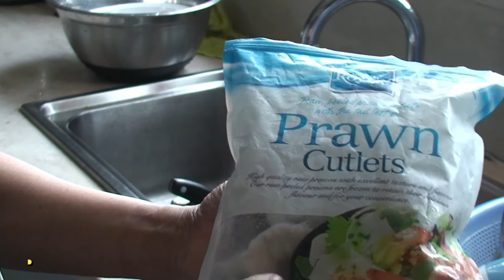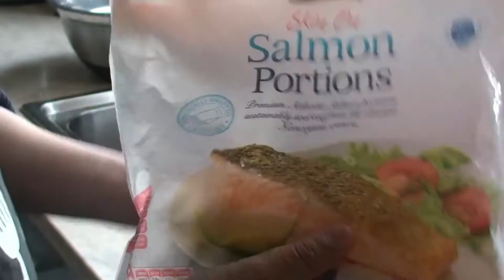Fish Stir Fried Ginger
I Created lucky moniroth YouTube Channel, I would like to share my home cooking experience to everyone, travelling, reading, learning and share as the Link Channel show below. Please check the link if you excited.

1-Lucky Moniroth YouTube Channel is show home cook.

2-blue travel YouTube Channel to see Blue travel the most travelling for the beautiful view around Australia.

3-Read NLearn in Cambodian Language, if you excited to listening the story books.

4-Practise Share YouTube Channel, Just learn to Practise how to used YouTube and I make the video to share to everyone who doesn't know how to create YouTube Channel and don't know to to arrange the YouTube Channel.

Thank You,

1-Lucky Moniroth YouTube Channel is show home cook.

2-blue travel YouTube Channel to see Blue travel the most travelling for the beautiful view around Australia.

3-Read NLearn in Cambodian Language, if you excited to listening the story books.

4-Practise Share YouTube Channel, Just learn to Practise how to used YouTube and I make the video to share to everyone who doesn't know how to create YouTube Channel and don't know to to arrange the YouTube Channel.

Recipe
1- a piece of fish about 150g
2- 6 piece of prawn
3- 1 piece of ginger
4- herb is Dill, Spring onion,quarter of onion
5- a teaspoon of mixed ingredient and 1 teaspoon of sugar, ground pepper.
6- use oil and cooking butter to cook.
thank you and following the clip.
All the best guy.